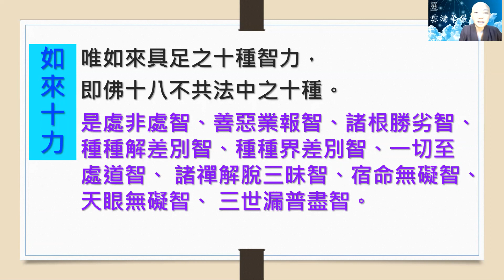【華嚴200問】90問 神通無礙用10 見輝法師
華嚴200問 第090問 何等為菩薩摩訶薩神通無礙用

第十、善守護一切天、龍、夜叉、乾闥婆、阿修羅、迦樓羅、緊那羅、摩睺羅伽、釋、梵、護世、聲聞、獨覺、菩薩、所有如來十力，菩薩善根無礙用。是為十。若諸菩薩得此無礙用，則能普入一切佛法。

菩薩的發心，最殊勝的就是用智慧神通，來守護天、人、阿修羅等。佛陀守護天龍八部的方式，是讓他們守護世間，看來似乎在幫助別人，其實是透過利他而自利。

一般人所理解的守護，是讓被守護者衣食無缺，無憂無慮。這樣高度保護下，遇到困難反而失去應變能力，如這兩年全球疫情肆虐，就讓我們措手不及。

菩薩發菩提心要守護的是大眾的發心，要成就的是大眾的菩提心，在守護自己及大眾的過程中，來成就一切智的圓滿，叫做 善守護 。這是佛陀的慈悲。

一切鬼、神、天、龍未學習佛法前，總會有執著，如阿修羅好鬥好打仗，佛陀教帝釋天迎戰阿修羅時，稱念“摩訶般若波羅蜜” ，意即 ：大智慧到彼岸。阿修羅一聽到稱念，心得到昇華，鬥爭之心消弭於無形。

菩薩以這樣善守護 的方式，來照顧不同根性的大眾，令發菩提心，成就如來十力與菩薩善根。同樣的，在我們在發心學習的過程，不只是自己精進用功，也要練習成就他人的菩提心，給大家機會。

不管每個人專長為何，一定會有自己可以發心的位置，像禪院提供一個平台，讓大家一起來共同成就。

《無常經》：「願諸世間常安隱，無邊褔智益群生，所有罪業並消除，遠離眾苦歸圓寂。」

一般人誤認關起來緊緊保護或占為己有是守護，到最後卻為了有限資源，彼此大打出手。菩薩所謂的善守護 ，就是讓大眾發菩提心，發現自己內心有無價的珍寶，啟發如來十力與菩薩的善根，守護成就自己及眾生的道業。

若菩薩得到這十種神通無礙用，就能普入一切佛法，以本具的自性般若為體，以華嚴的善用其心為用，自然就有無量的神通妙用。

希望大家都能學習這十種神通，真正最殊勝的神通，就是運用智慧，成就眾生的菩提妙明真心，讓大眾都有機會齊成佛道。